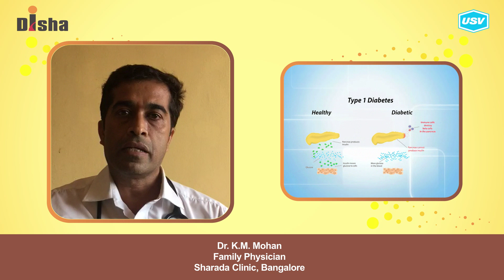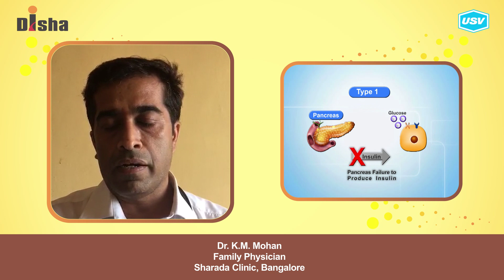Dr. K. M. Mohan 2/4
Disha for Diabetes Awareness: Diabetes is one of the most Dangerous and rapidly growing diseases in India. Dr. K. M. Mohan, leading Diabetologist explains more in this video. Please watch and share!